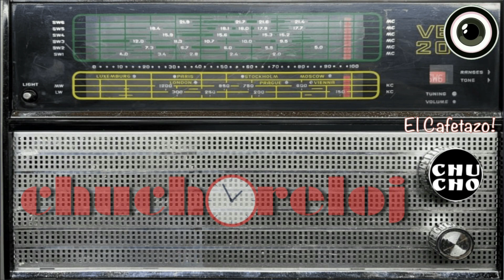ChuchoReloj - SEN (12/Sept/2024)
Amaury Designs – Diseñando espacios que inspiran

En Amaury Designs, nos dedicamos a transformar tus espacios en ambientes que inspiran y sorprenden. Con un enfoque en el detalle y la creatividad, llevamos tu visión a la realidad, creando interiores y exteriores que destacan por su elegancia y funcionalidad.

Ya sea que busques renovar tu hogar o darle un toque único a tu espacio comercial, nuestro equipo de expertos en diseño se encarga de cada etapa del proceso, desde la planificación hasta la ejecución. Con nosotros, lo común se convierte en extraordinario.

Deja que Amaury Designs eleve tu entorno con soluciones de diseño personalizadas y un estilo que refleja lo mejor de ti.

Amaury Designs – Haciendo de lo ordinario, algo extraordinario.